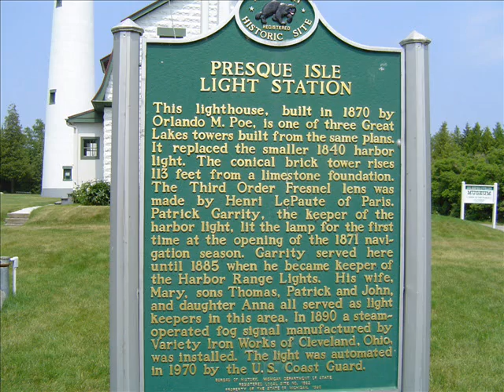New Presque Isle Light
pictures of New Presque Isle Light and lighthouse